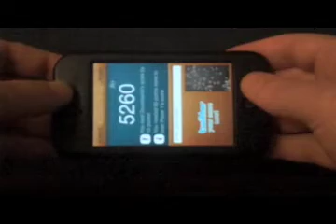EatWillGrow accelerometer preview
This is a preview of accelerometer controls in EatWillGrow on iPhone and iPod touch. Accelerometer controls will be in the first update that should be submitted to Apple for approval in a few days.

EatWillGrow is a fun for all, addictive arcade game that uses Twitter as a global realtime high-score table! EatWillGrow is available now for iPhone and iPod touch on the App Store.

Features:
- Quick to pick up and play, hard to put down gameplay
- 40 hand crafted screens
- Dynamically generated screens
- In/after game rank info motivates you to eat some more!
- Play in either portrait or landscape
- Game music mixed and warped based on gameplay
- Listen to iPod while playing game
- One tap tweeting of high-scores to your Twitter timeline
- Screenshot uploaded to Twitpic with every score tweet
- 100 most recent publicly tweeted scores table
- 100 highest scores of all time table
- Current rank displayed in app icon badge
- Auto updates score tables when game loads